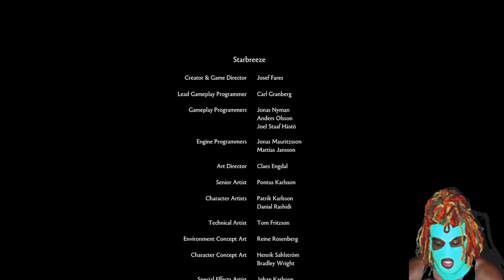Bring Your Tissues - Brothers: A Tale of Two Sons...(8)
Dang dog. Didn't The ending got me chocked up.